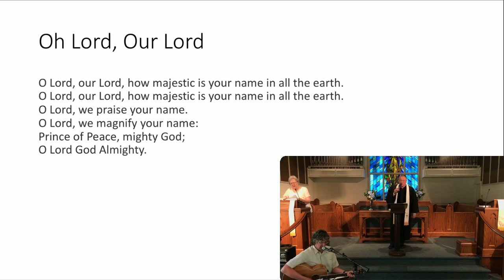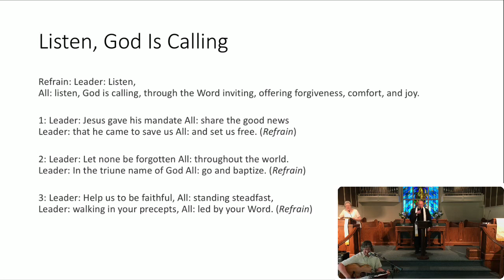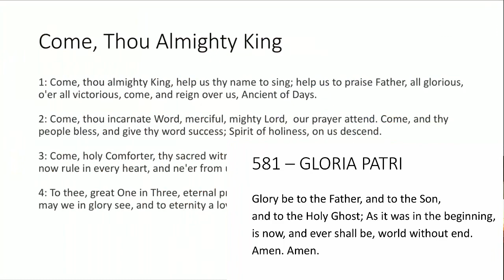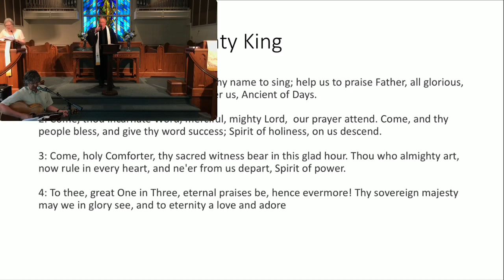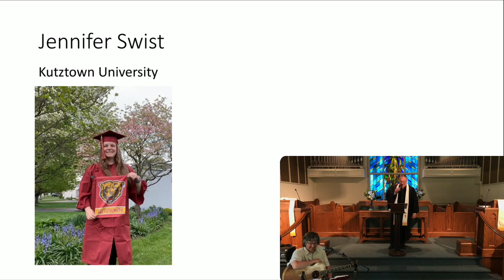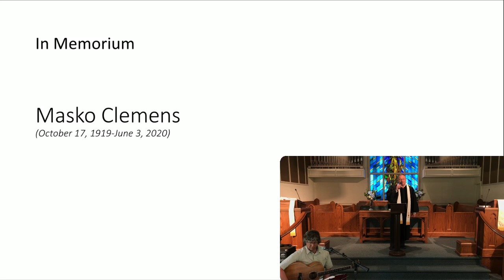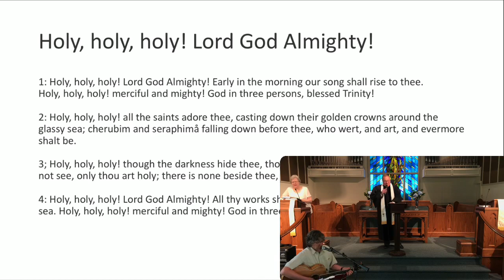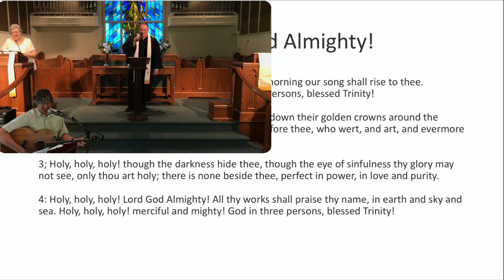Pennside Presbyterian Worship Service 6-07-2020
Pennside Presbyterian Church Graduate Sunday Worship Service 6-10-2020
Pastor: Rev. David Duquette
Guitar/Vocals: David Cullen
Organ/Piano: Donna Shiffer
Guest Vocalist: Vicky Bowers

If you would like to support the church in its many missions, please donate to pennsidepresby.org. Thank you!